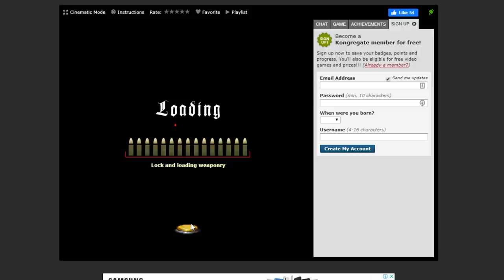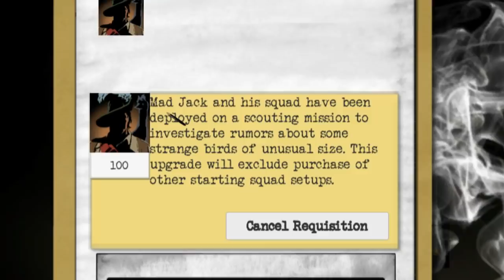Fighting the Emu War - Skirmish Line (Mud and Blood Sequel)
Honestly this game used to be my childhood. Mud and Blood was so much fun, and now we get to play it with the Emu War. And yes, it's still just as frustrating as it used to be.